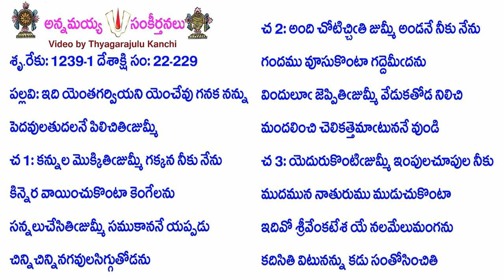Book22-Song229A-10574-ఇది యెంతగర్వియని యెంచేవు గనక నన్ను-idi yentagarviyani yen̄cēvu ganaka